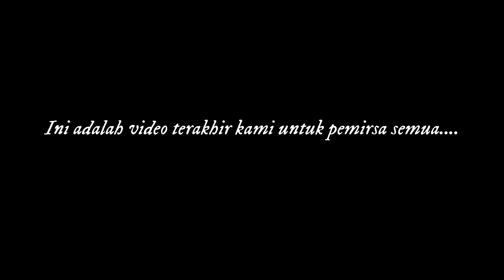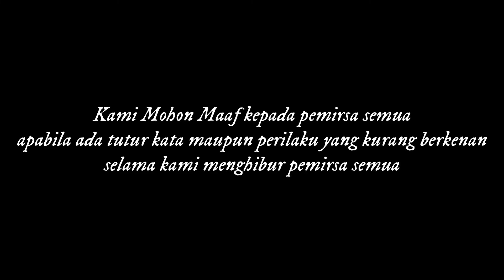Kami Pamit....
Ini Mungkin Video Terakhir Kami dari Team FourBoys Tv yang kami berikan kepada Pemirsa semua .

TerimaKasih Yang sebesar2nya kepada Seluruh pemirsa yang telah mendukung dan mensupport Channel ini selama 3 Bula lebih ini ...

Kami Mohon maaf apabila ada kata2 yang kurang berkenan di hati pemirsa semua sekali lagi kami ucapkan kami hanya sekedar menghibur dan tidak ada maksud apapun .

Sekali Lagi kami ucapkan TerimaKasih
Kami Team FourBoys Tv